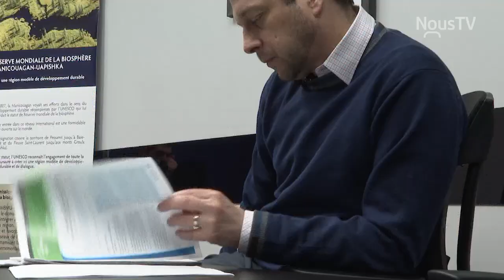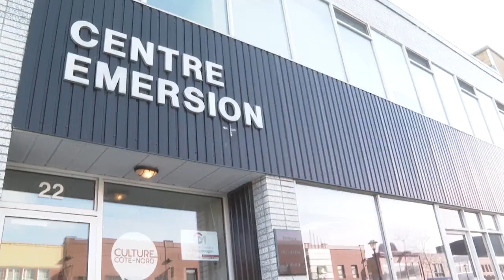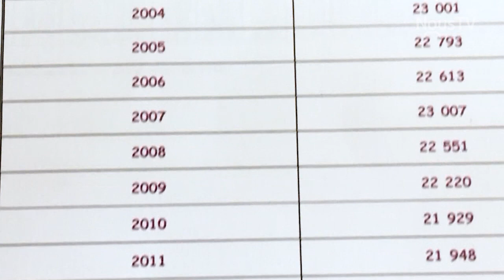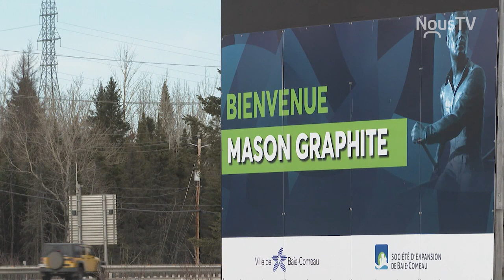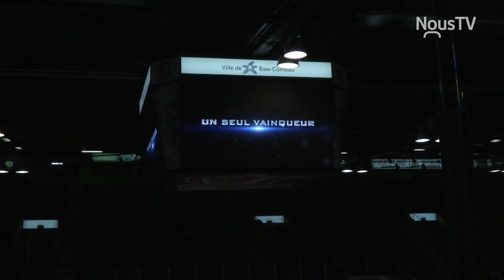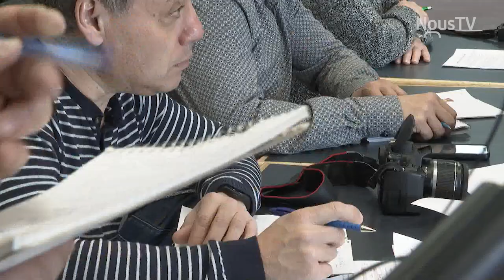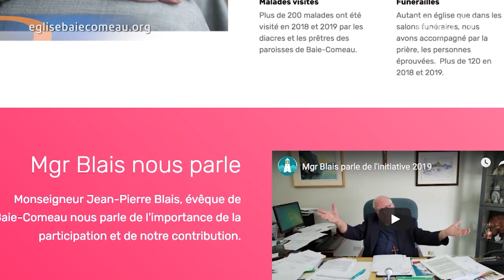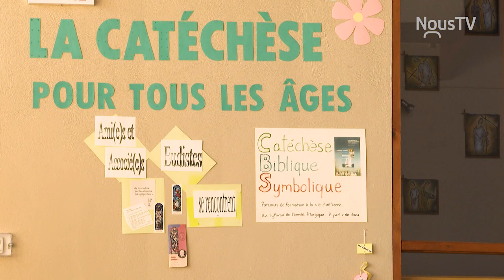Connecté Baie-Comeau 17 avril 2019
- Déclin démographique dans toutes les MRC de la Côte-Nord
- Bilan de saison 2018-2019 du Drakkar
- Les paroisses de Baie-Comeau main dans la main pour une grande campagne de financement